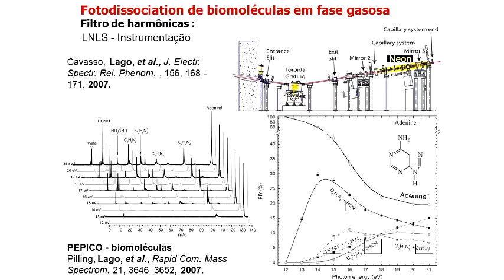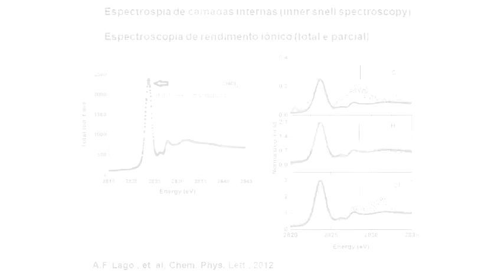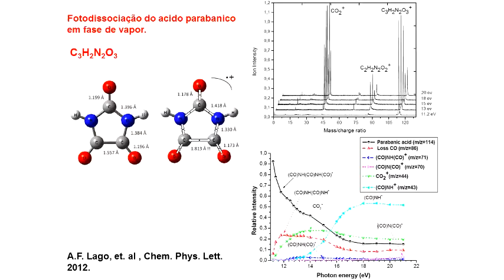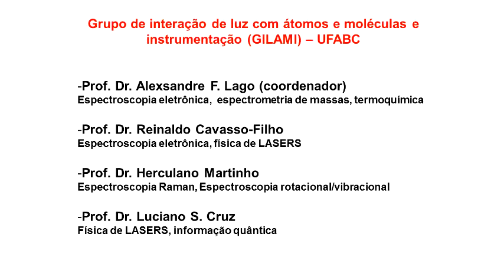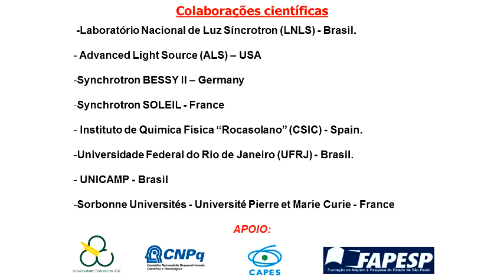Seminário Geral - Investigação de Moléculas por Espectroscopia Eletrônica - Pt.6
Última parte da palestra "Investigação de moléculas por espectroscopia eletrônica, técnicas de coincidência elétron-íon e radiação síncrotron" do Prof. Dr. Alexsandre F. Lago (Universidade Federal do ABC).